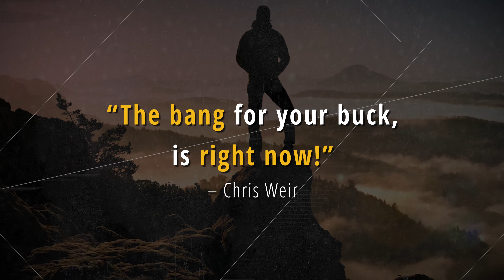2020 AEP & BEYOND - AEP Medicare Best Responses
“The bang for your buck, is right now!” – Chris Weir

If you’re going to wait much longer to order, you’re risking all the big Brokers and Carriers inundating all your areas.

The bigger brokers and carriers will be doing mail, radio, and TV advertising; it's going to be in their social media feeds, so you will want to get out in front of that.

Seniors will be swamped with mail during AEP. Get ahead of the flood by calling us TODAY to order!